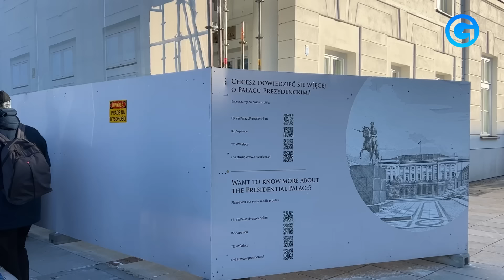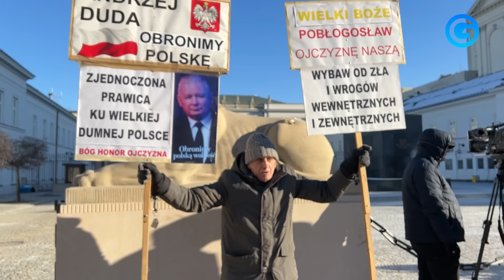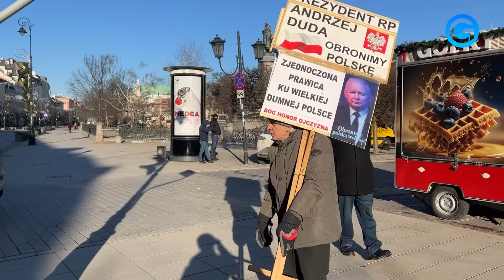OKUPACJA Pałacu Prezydenckiego! Zabarykadowali POLICJĘ. Protest w obronie Kamińskiego i Wąsika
🟡 Mariusz Kamiński oraz Maciej Wąsik pojawili się we wtorek 9 stycznia o godz. 11.00 w Pałacu Prezydenckim na zaproszenie prezydenta Andrzeja Dudy. Według nieoficjalnych ustaleń Wirtualnej Polski, pod siedzibą prezydenta na polityków PiS mają czekać policjanci.